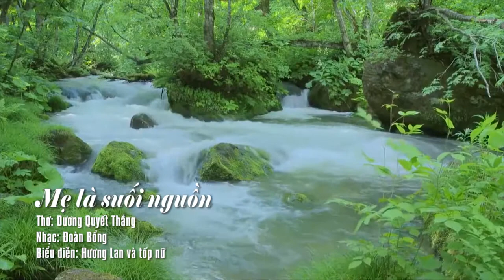MV Mẹ là suối nguồn | Hương Lan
Nhạc phẩm : Mẹ là suối nguồn
Thơ : Dương Quyết Thắng
Nhạc : Đoàn Bổng
Biểu diễn : Hương Lan và tốp nữ
Video thuộc bản quyền của Ngân hàng chính sách , được đăng tải trên Kênh youtube Nhịp sống trẻ và các nền tảng liên quan khác.
Tele: 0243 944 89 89
Add: Số 64 Bà Triệu, quận Hoàn Kiếm, thành phố Hà Nội